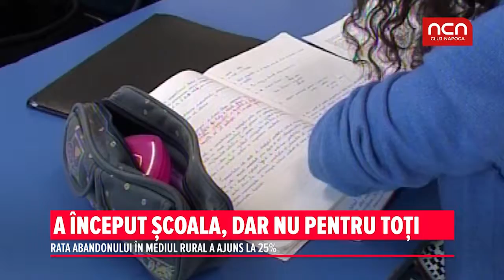A inceput scoala, dar nu pentru toti